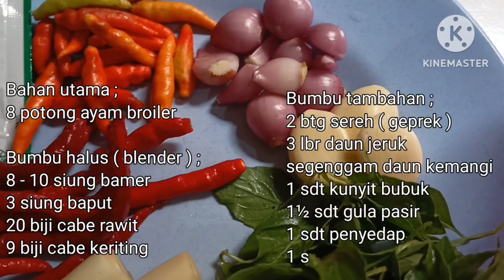RESEP AYAM RICA RICA BUMBU SEADANYA || RASA TETAP ENAK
Hai bunda semuanya apakabar
Maaf Lama tak upload video karena g sempat sempat bikin vlog panjang.

Dan saat ini saya upload resep² dulu sementara waktu krn belum bisa bikin video decor.

In shaa Allah kedepannya pasti akan tetap Upload.

Tetap staytune yaa..jangan bosan bosan untuk terus support channel aku inu.
Terima kasih 🙏🙏

"AYAM RICA RICA"

Resep untuk 8 potong daging ayam

Bahan halus ;
- 20 biji cabe rawit ( sesuaikan selera pedas masing masing )
- 9 biji cabe keriting
- 8 siung bamer
- 3 siung baput
air secukupnya untuk menghaluskan

Bahan Tambahan ;
- 2 btg sereh ,digeprek
- 3 lbr daun jeruk
- segenggam daun kemangi
- 1 sdt kunyit bubuk
- 1 sdt garam
- 1 sdt penyedap ( masako ayam )
- 1½ sdt gula pasir
- 200ml air matang

Untuk cara membuatnya bisa lihat videonya yaaa 🙏🙏